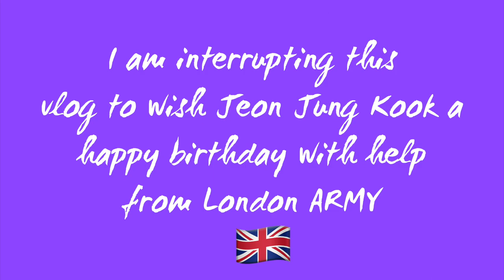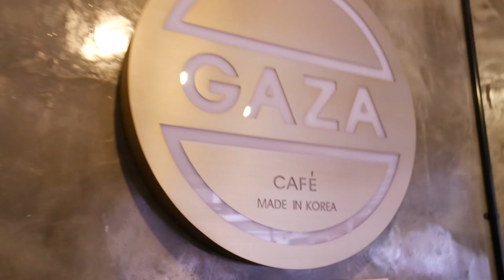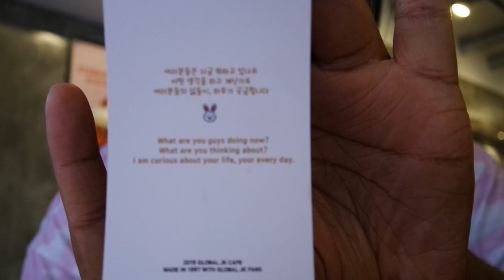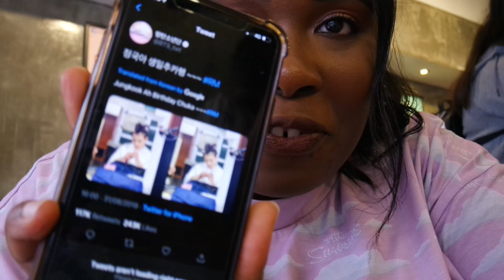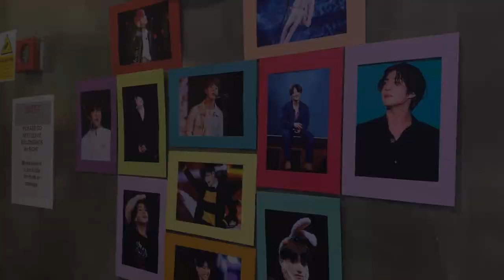Celebrating Jungkook's Birthday in London🎉🐰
We visited the Jung Kook birthday cafe Gaza in London! Was great meeting so many amazing ARMY in London, thanks so everyone that was a part of this video!